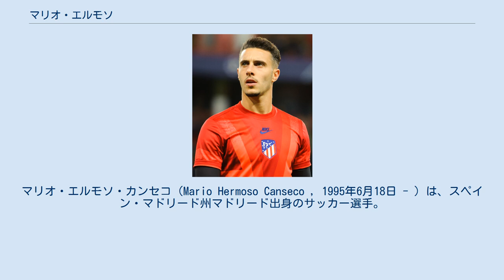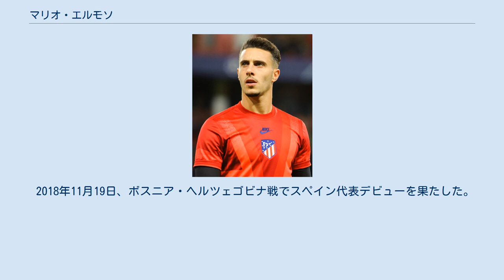マリオ・エルモソ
マリオ・エルモソ・カンセコ（Mario Hermoso Canseco , 1995年6月18日 - ）は、スペイン・マドリード州マドリード出身のサッカー選手。
 2005年にレアル・マドリードのカンテラに入団。
2014年にCチームに昇格。
2014-15シーズンにテルセーラ・ディビシオンでプロデビュー。
34試合2得点を記録した。
 2015年7月16日、当時セグンダ・ディビシオン所属のレアル・バリャドリードに、1年間のローン移籍で合意し、2015-16シーズンは31試合に出場。
同シーズン終了後にレアルに復帰し、2016-17シーズンはBチームでプレーした。
 2017年7月12日、RCDエスパニョールと3年契約を締結。
9月9日のFCバルセロナ戦で、ラ・リーガ初出場。
2018年1月28日のCDレガネス戦で、リーガ初ゴールを記録した。
 2019年7月18日、アトレティコ・マドリードと5年契約を締結した。
 2020年10月9日、UEFAチャンピオンズリーグのレッドブル・ザルツブルク戦で移籍後初ゴールを挙げ、勝利に貢献した。
 2018年11月19日、ボスニア・ヘルツェゴビナ戦でスペイン代表デビューを果たした。